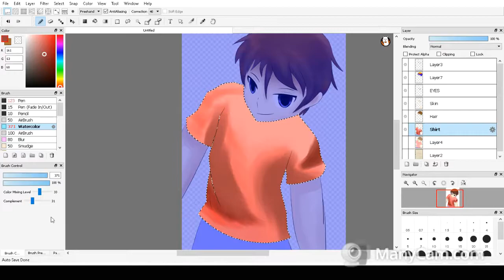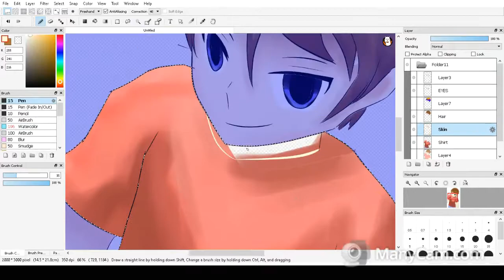Walking in the Streets SpeedArt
Yay, this is me improving and stuff.